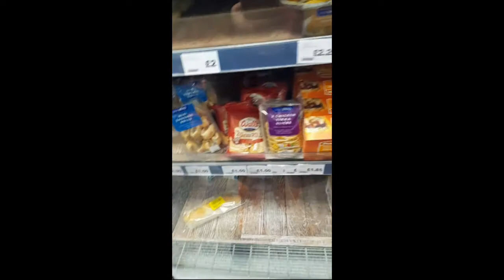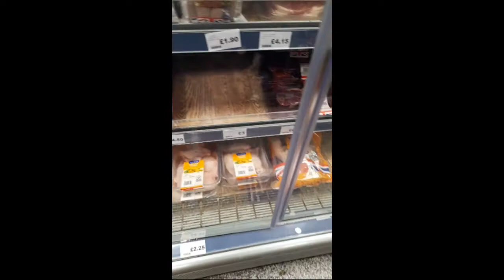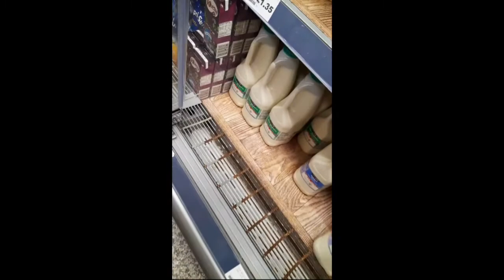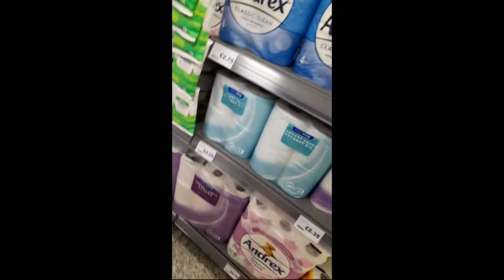Casual Vlog of d Day / Evening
VlogStar
VlogStar
VlogStar

Dinuguan is a Filipino savory stew usually of pork offal and/or meat simmered in a rich, spicy dark gravy of pig blood, garlic, chili, and vinegar. (Wikipedia)
The most popular term dinuguan and other regional naming variants come from their respective word for "blood" (e.g. "dugo" in Tagalog means "blood" hence "dinuguan" as "to be stewed with blood").

Cabalen is one of filipino meat products sold in UK. You will find it in some Asian stores particularly Filipino Shops accross UK.

Place visited:  One Stop shop ,Gurnos ,Merthyr Tydfil South Wales UK.

My own Dinuguan recipe / ingredients:

*Pork meat ( can use chicken as alternative)- 1 pack
* Sausage ( any but preferable: chippolata sausage)** option
*Black pudding ( 1 pack)
{ * It depends how many pork meat you have. should be the same amount or a bit more of black pudding in order to get the perfect consistency of the sauce.*}

* 5x pcs. clove of garlic
* 1 pc. Onion
* 1 small pc. of ginger.
= all chopped rough or finely ( its up to you).
** you can use also ready chopped  or powdered ginger , garlic or onion if you like.

* 1 pc.  big chili or bell pepper chili
( best to use chili is the bird's eye chili
( labuyo 🇵🇭). cut into fine pieces. you can add chilli flakes or add more  if you like it hot)

Other ingredients:

*maggie sarap or ginisa powder🇵🇭( optional)
- 1 tsp.
*Salt ( 1- tsp.)
* Soysauce - 1 to 2 TSB( depends on you)
* Vinegar ( any but preferrable  :white vinegar)
2 to 3 TSB.
 Ground black pepper - 1/2 tsp. ( depends on you)
* Pork crackling( chicharon🇵🇭) optional***

Steps:
1) Pour right amount of cooking oil
( approx. 2TSB) wait until the pan is hot to use..
2) Sauteè garlic + meats, then put salt, mix.
3) Put ground pepper and the ginisa or maggie    sarap mix powder.
4) Ready chopped into peices black pudding- pour 1 cup of warm water then  place it in the microwave for 2 mins. ( option =can warm it in a separate pan). mashed and mix it well.
5) Once meats are half cooked, pour in the black pudding sauce( alternate pig's blood)
6) Simmer to a boil .After 3 to 5 mins. Mix in the chili. and add pork crackling as an option.
7) Simmer another 2 mins. then serve.
8) ENJOY.😊😋😍

** TRIVIA=
Did you know that :
Dinuguan is one of the best ( Pulutan 🍺🇵🇭)- Food or snacks provided as an accompaniment to alcoholic drinks.** Aside from Sisig meal  and Pork Chicharon ( pork crackling)
And also Dinugan meal is partnered with
 (Puto🇵🇭). - Filipino Rice cake.**